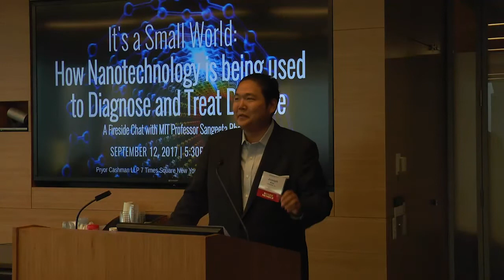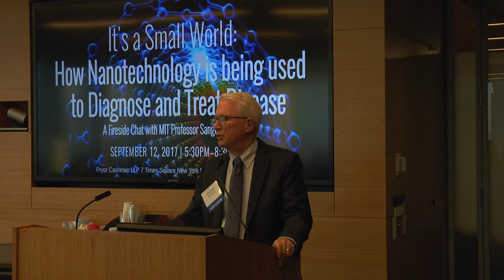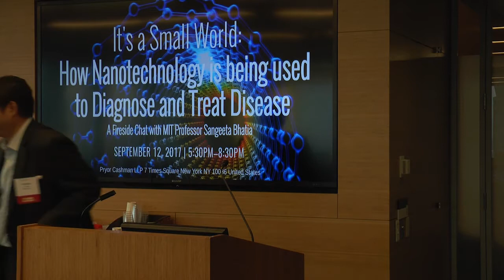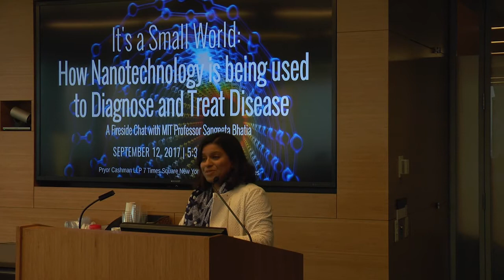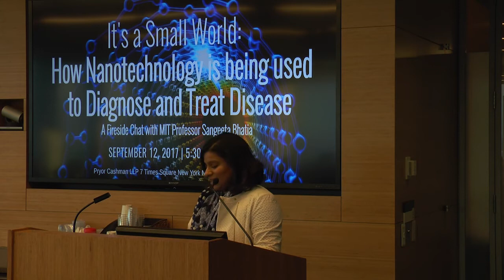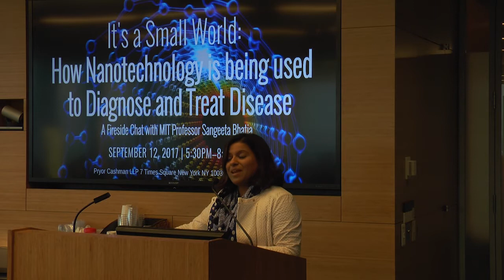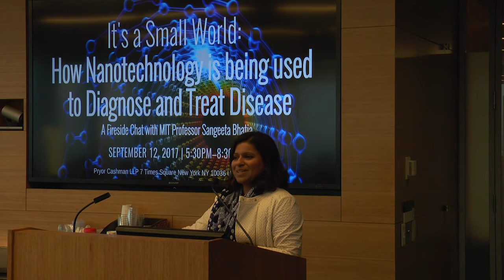Nanotechnology in Medicine: A Fireside Chat with MIT Professor Dr. Sangeeta Bhatia (September 2017)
For our kickoff event of the 2017 season, we were delighted to host a fireside chat exploring nanotechnology's application in medical diagnostics between MIT's Dr. Sangeeta Bhatia and Cynthia Koons, healthcare reporter for Bloomberg LP.

Dr. Bhatia works to adapt technologies developed in semiconductor manufacturing for medical innovation. Trained as both a physician and as an engineer, Sangeeta’s laboratory leverages nanotechnology to yield inventions with new applications in tissue regeneration, stem cell differentiation, medical diagnostics, predictive toxicology, and drug delivery.